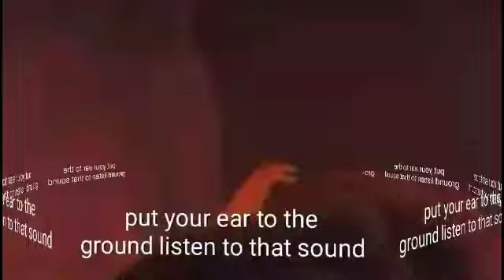Mlp Acadeca full mep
Hope you have a merry Christmas everyone